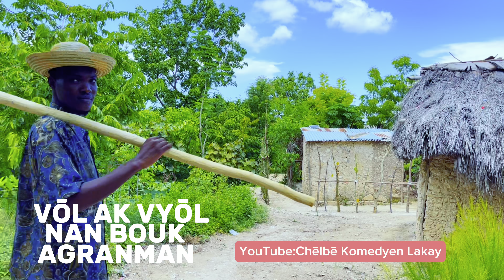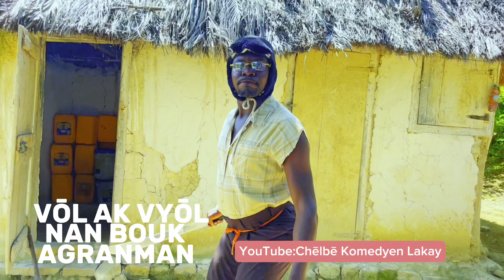VŌL AK VYÒL # 47[ Timal - Chēlbē - Kazek- Lala -Nono - Nochon - Clairerose]